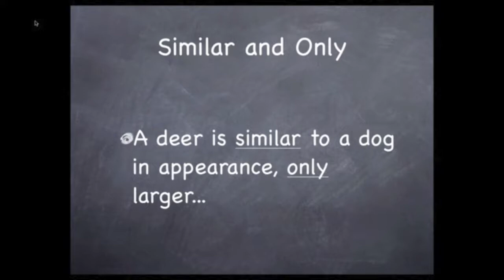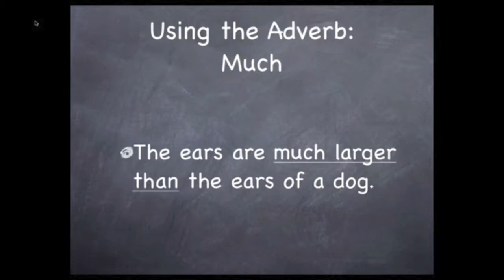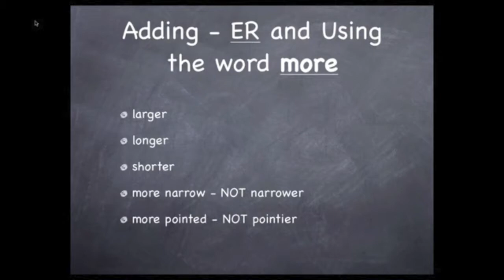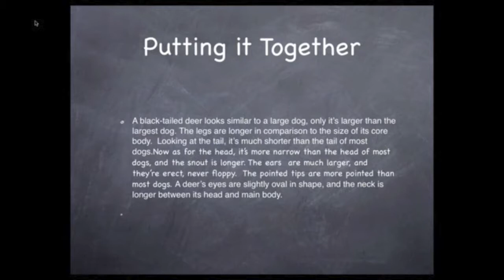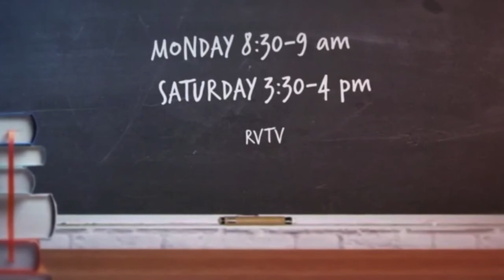RUE Episode 44 seg 2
Having seen a video about deer, we model describing this well-known wild animal.  We approach the description with a deer's similarity to a dog, then contrast to refine the description. We then add details unrelated to the comparison animal, then put it all together to write a basic description.  Visit LetzCreate,org to see the entire episode and the supporting material.